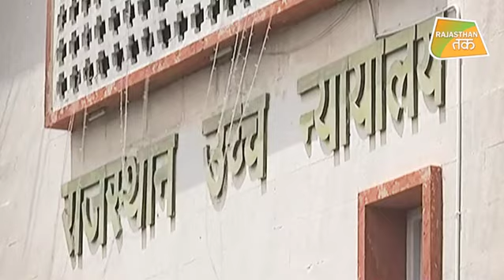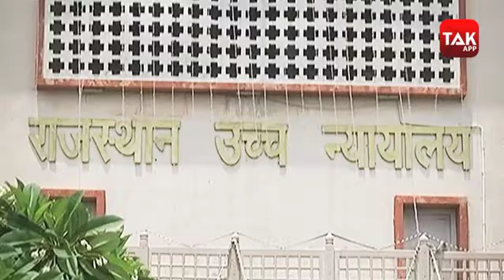‘अब सिर्फ 4 दिन की चांदनी ही बाकी है’ ! | ASHOK GEHLOT | RAJASTHAN POLITICAL CRISIS | BSP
RAJASTHAN HIGH COURT | RAJASTHAN BSP MLA
BSP प्रमुख MAYAWATI ने ASHOK GEHLOT के खिलाफ सियासी बदले का बिगुल फूंक दिया है...MAYAWATI ने ठान लिया है कि कुछ भी हो जाए. ASHOK GEHLOT की सरकार को गिराकर ही दम लेंगी. इसलिए के चलते MAYAWATI ने RAJASTHAN HIGHCOURT में अर्जी लगाई थी कि उनकी पार्टी BSP से CONGRESS में जाने वाले 6 विधायकों के विलय के खिलाफ स्थगन आदेश जारी किया जाए. RAJASTHAN HIGHCOURT की डिवीजन बेंच ने BSP की इस याचिका को फिर से सिंगल बेंच केपास वापस भेज दिया है...जिस पर अब सिंगल बेंच ही 11 AUGUST को सुनवाई करेगी